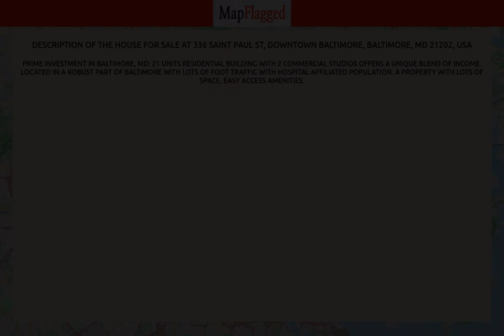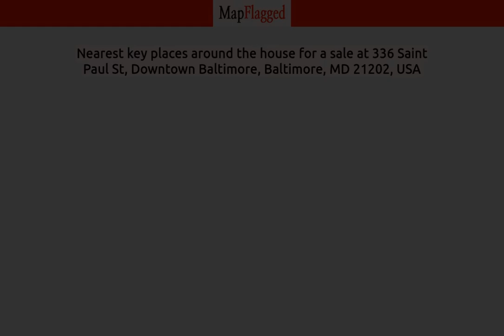MD,US | Buy house at Baltimore, Baltimore 21202, USA | MapFlagged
📚 Video Chapters:
0:00 Property Introduction
0:10 Property Price
1:15 Property Address
1:25 Property Description
1:30 Property Key Places
1:35 Subscribe to MapFlagged!

📣 Following is the detail of house for sale at 336 Saint Paul St, Downtown Baltimore, Baltimore, MD 21202, USA:

.05 Acres
$5,500,000

Prime Investment in Baltimore, MD: 21 Units residential building with 2 commercial studios offers a unique blend of income. A property with lots of space, easy access amenities.

🏥 Nearest Hospitals to this Property:

✒️ Nearest Schools to this Property:

🍕 Nearest Restaurants to this Property:

🚃 Nearest Train Stations to this Property:

🏬 Nearest Shopping Malls to this Property:

🌼 Nearest Parks to this Property:

🎥 Nearest Movie Theaters to this Property:

☕ Nearest Cafes to this Property:

✈️ Nearest Airports to this Property:

🏢 Nearest Stores to this Property:

➕ Nearest Doctors to this Property: